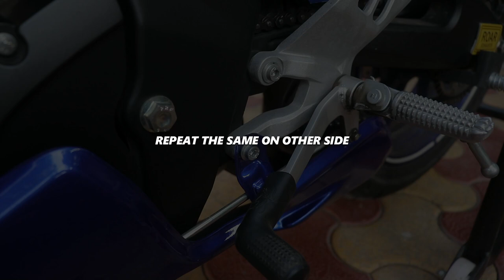R15 V3 Underbelly by Saiga Parts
My tools -
Black & Decker cordless screwdriver
Stanley 1/2 inch socket set
Stanley 1/4 inch socket set
Stanley combination spanner
Tata adjustable plier